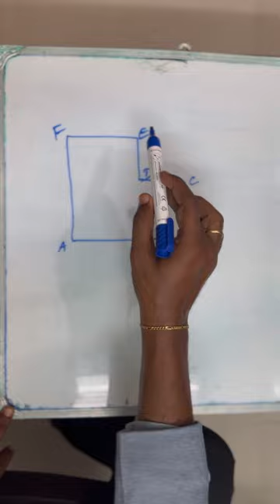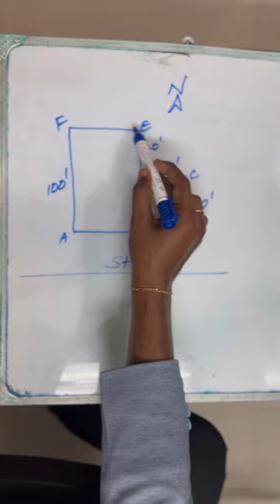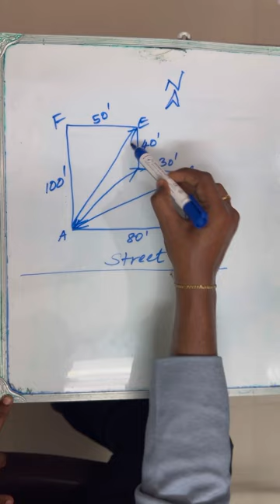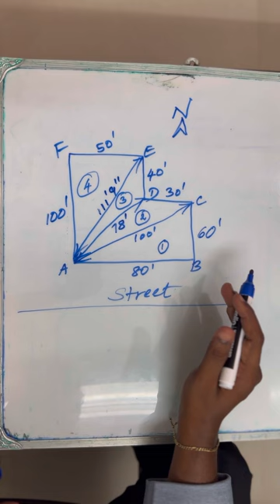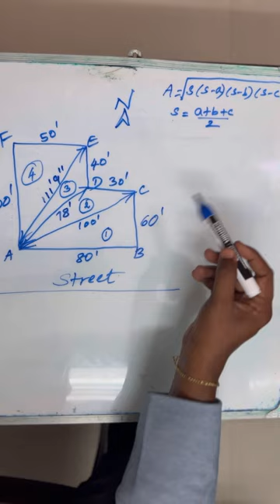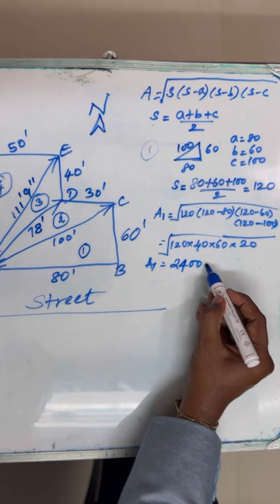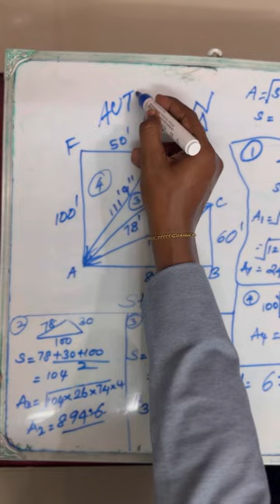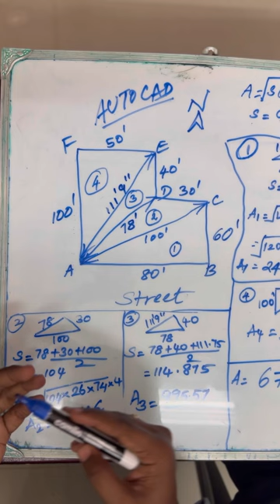Civil ideas for freshers, Measuring the unshaped plot and area calculation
irregular area calculation, field measurements, manual area calculation, area calculation in tamil